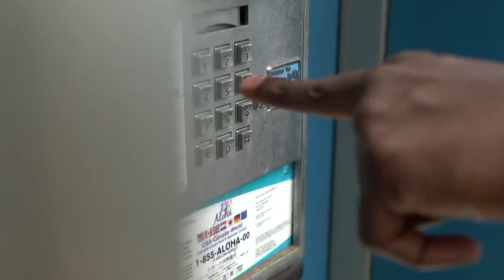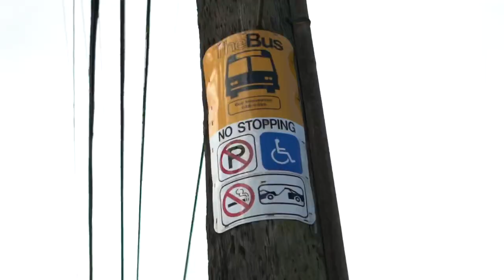Minority Official Music Video